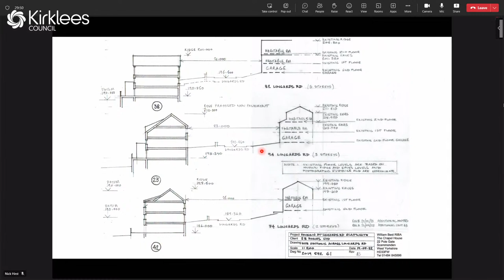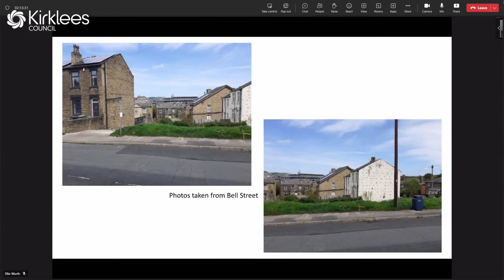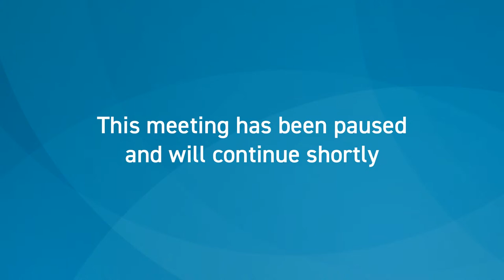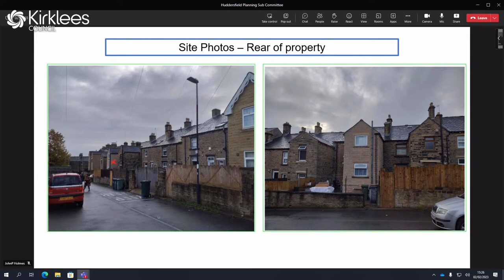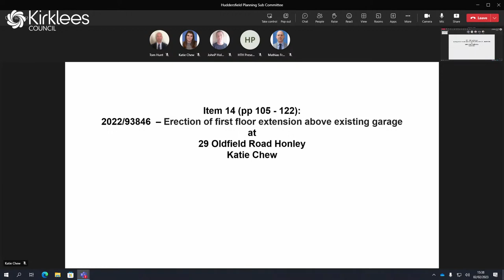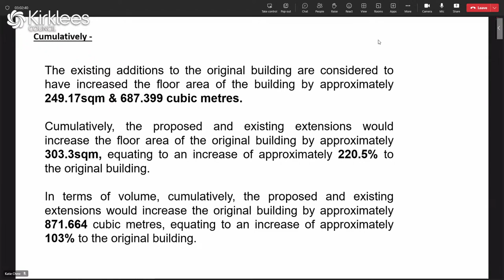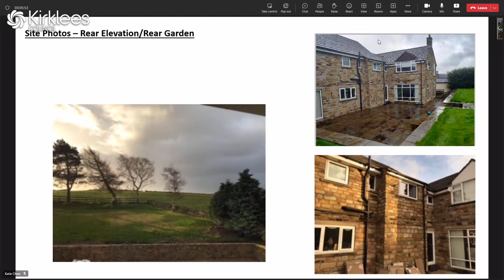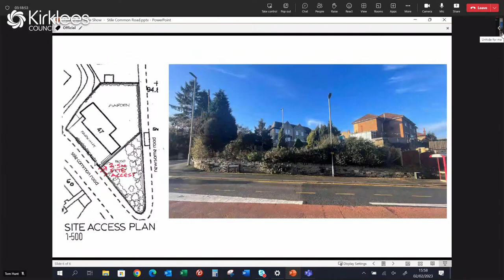Kirklees Council Planning Sub-Committee - Huddersfield Area - 2nd February 2023